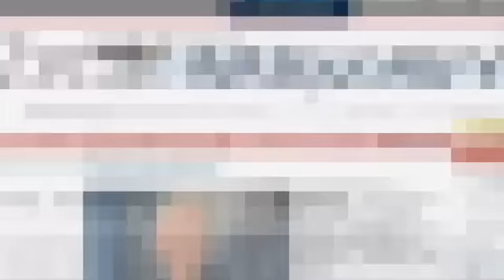Free Europe TV - Manipulacje TVN #4 [ PL ]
Dowód manipulacji TVN, Gazety Wyborczej, Życia Warszawy i Onet.pl na temat wypowiedzi prof. Wolniewicza.